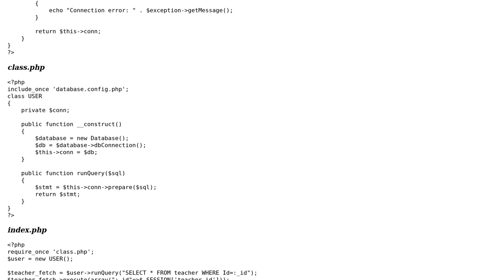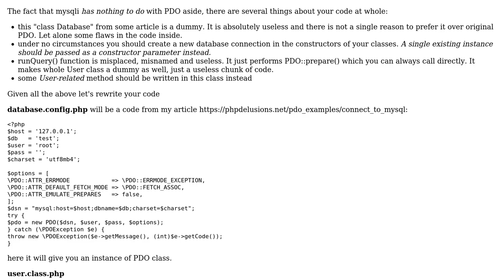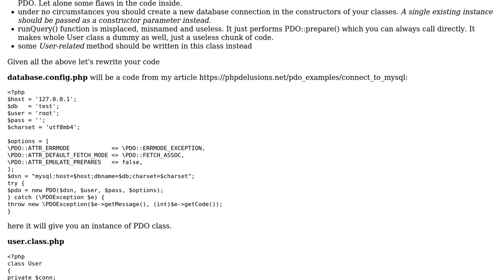Code Review: Proper use of mysqli-›close();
With thanks & praise to God, and with thanks to the many people who have made this project possible! | Content (except music & images) licensed under CC BY-SA | Music | Images & others | With thanks to user Your Common Sense user vtcs and the Stack Exchange Network Trademarks are property of their respective owners. You are responsible for your own actions.